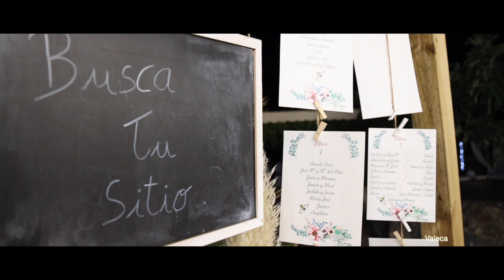Boda Manolo y Eva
Boda en El Cerro de Andévalo y celebrada en Salón de celebraciones El Trocadero de Valverde del Camino (Huelva)